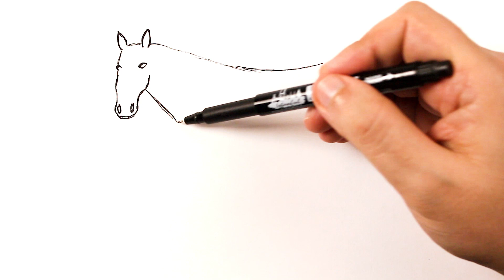Как нарисовать Лошадь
Научитесь Как нарисовать Лошадь поэтапно. Нарисовать лошадь легко. Покажу Как нарисовать лошадь для новичков. Рисуем лошадь, лошадь рисунок, рисунки для срисовки, конь рисунок, уроки рисования, horse drawing